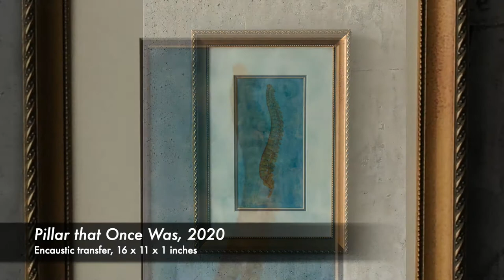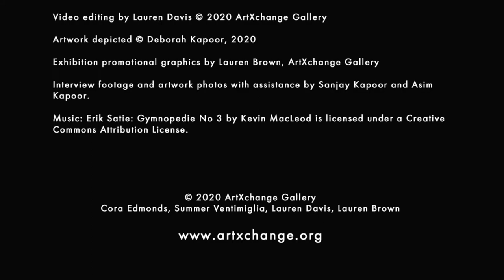Deborah Kapoor | Due Belle Voci, Part 4: On Aging and the Body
In part 4 of ArtXchange Gallery’s "Due Belle Voci" series, Deborah Kapoor discusses how situations in her life and family have brought a focus on the aging body and how the elderly are cared for in our society, especially during the current pandemic.

ArtXchange Gallery presents, "Due Belle Voci," a new exhibition of encaustic and mixed-media sculpture by Deborah Kapoor. At a time when we are physically separated, Kapoor’s series presents an intimate portrait of a family as seen through her role as a daughter, mother, and caretaker. Drawing strongly from Kapoor’s recent experiences caring for her ailing mother and raising a bi-cultural teenager, as well as sibling and other relationships, an intricate matrix of connections is formed. The title, which translates to two beautiful voices in Italian, references the exhibition’s underlying themes of music and family connection.

Kapoor’s work blends unconventional uses of encaustic (wax), found materials such as flowers and family garments, and mixed media including latex, acrylic, and video projection. The artworks, which often hover in the balance between strength and fragility, evoke the alternating tenderness and tension that is inherent in all manner of relationships - daughter to one, mother to another – and how those relationships shift and change over time.

Deborah Kapoor has gained international recognition in the encaustic community for her innovative use of encaustic wax as a sculptural medium. Often used as a painting medium, encaustic wax becomes a method of connection in Kapoor’s work, linking a wide variety of media through dipping, immersing, painting, and printing. Kapoor creates organic objects and installations inspired by universal themes — the body, motherhood, home, spirituality, nature, and aging. “Thinking in terms of visual poems,” writes Kapoor in her artist statement, “I look to distill what is profound about being human.”